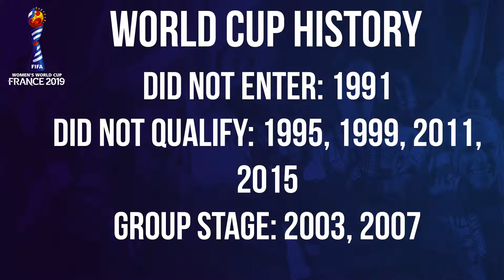Argentina Team Preview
Next up in our Team Previews series is Argentina.